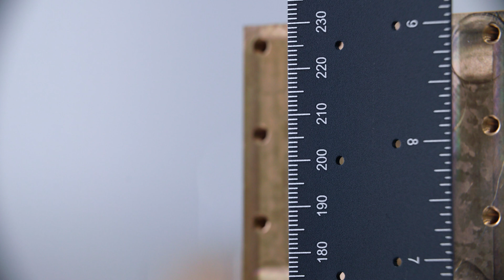Conor Mow-Lowry - (Astro-) Particle Physics - Department of Physics and Astronomy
Meet Conor Mow-Lowry and learn more about the subjects of the (Astro-) Particle Physics research section of the Department of Physics and Astronomy of Vrije Universiteit Amsterdam.